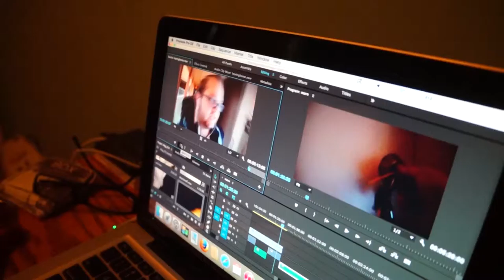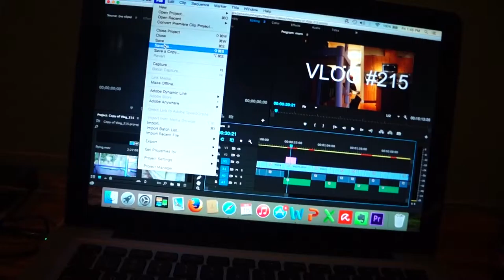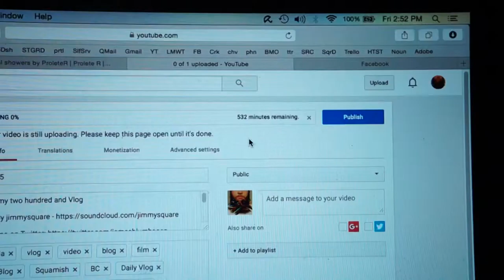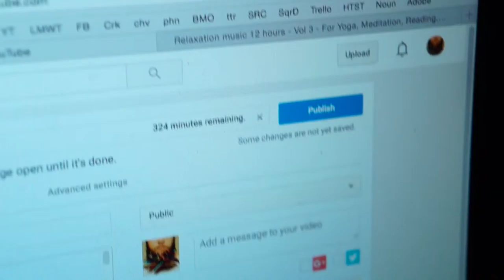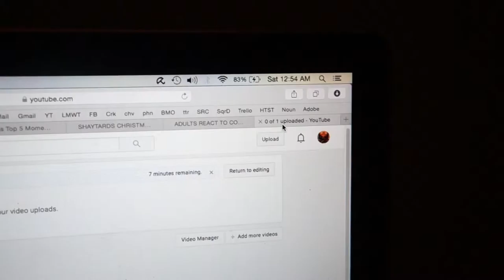My Dad's A Flute Master!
This is my two hundred and sixteenth Vlog

Blumhagen.xyz
Blumhagen.ca